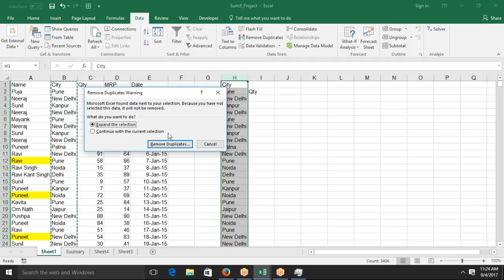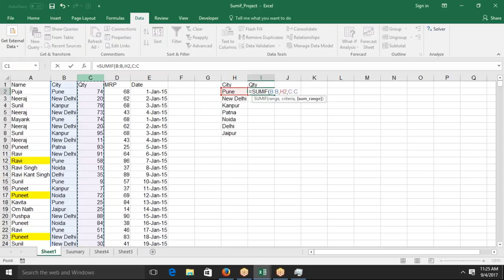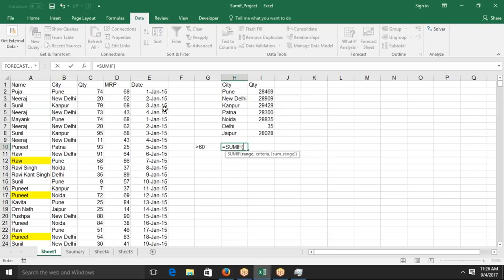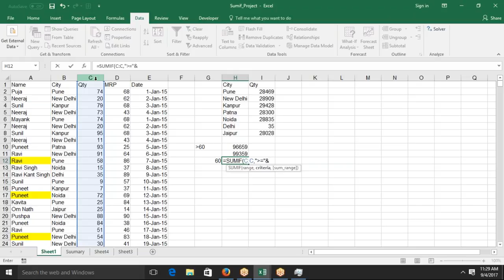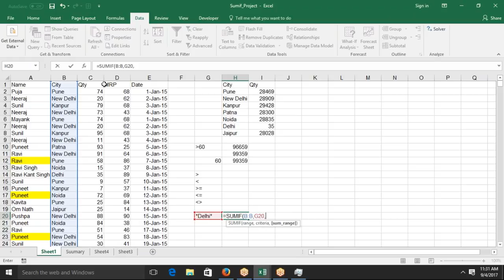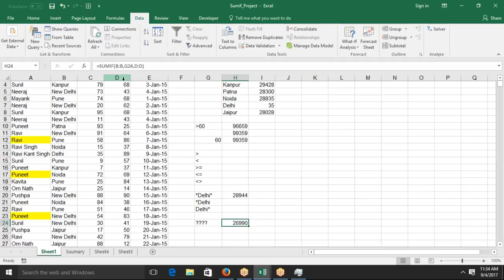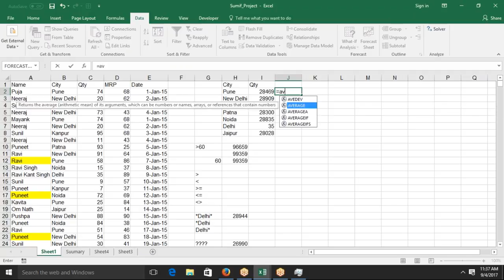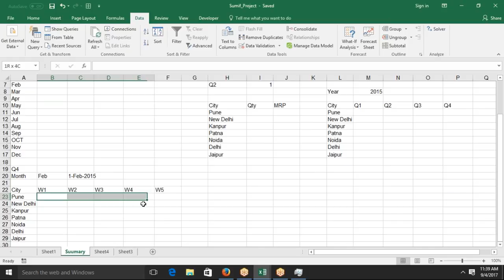Sumifs Formulas in Excel 2016 - Advanced Excel Training in Hindi